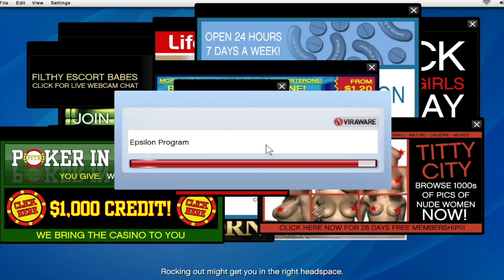Lester is much biger gangster GTA #7 | Y king gaming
GTA 5.
Grand Theft Auto 5 Full Movie Walkthrough / Guide video with all 90 missions completed with Gold Medal 100% rating - 4K Ultra HD 60 fps [Played on PC]

0:00 Introduction & Mission #1 - Prologue
7:45 Mission #2 - Franklin & Lamar
20:51 Mission #3 - Repossession
29:02 Mission #4 - Complications
36:53 Mission #5 - Father/Son
50:43 Mission #6 - Pulling Favors [Tonya]
54:19 Mission #7 - Chop
1:05:51 Mission #8 - Marriage Counseling
1:17:38 Mission #9 - Daddy's Little Girl
1:31:25 Mission #10 - Friend Request
1:43:36 Mission #11 - The Long Stretch
1:56:52 Mission #12 - The Good Husband
1:59:29 Mission #13-A - Casing the Jewel Store [Loud Approach]
2:11:24 Mission #14 - Carbine Rifles
2:15:12 Mission #15 - The Jewel Store Job [Loud Approach]
2:24:59 Mission #13-B - Casing the Jewel Store [Smart Approach]
2:26:26 Mission #16 - Bugstars Equipment
2:29:15 Mission #17 - BZ Gas Grenades
2:31:35 Mission #18 - The Jewel Store Job [Smart Approach]
2:41:52 Mission #19 - Mr. Philips
2:57:37 Mission #20 - Trevor Philips Industries
3:03:56 Mission #21 - Nervous Ron
3:18:24 Mission #22 - Crystal Maze
3:26:01 Mission #23 - Friends Reunited
3:39:56 Mission #24 - Fame or Shame
3:56:44 Mission #25 - Dead Man Walking
4:08:56 Mission #26 - Three's Company
4:20:29 Mission #27 - By the Book
4:39:01 Mission #28 - Did Somebody Say Yoga?
4:56:18 Mission #29 - Hood Safari
5:06:50 Mission #30-A - Scouting the Port [Freighter]
5:26:27 Mission #31 - Minisub
5:32:55 Mission #32 - The Merryweather Heist [Freighter]
5:48:56 Mission #30-B - Scouting the Port [Offshore]
5:51:58 Mission #33 - Cargobob
5:54:43 Mission #34 - The Merryweather Heist [Offshore]
6:11:28 Mission #35 - Blitz Play [Getaway Vehicle]
6:16:26 Mission #36 - Boiler Suits
6:17:16 Mission #37 - Masks
6:18:05 Mission #38 - Trash Truck
6:22:10 Mission #39 - Tow Truck
6:24:47 Mission #40 - Hotel Assassination
6:31:41 Mission #41 - Blitz Play
6:42:43 Mission #42 - Mr. Richards
6:52:02 Mission #43 - I Fought the Law...
7:09:57 Mission #44 - Eye in the Sky
7:23:49 Mission #45 - Caida Libre
7:36:33 Mission #46 - Deep Inside
7:42:02 Mission #47 - Minor Turbulence
8:01:41 Mission #48 - Paleto Score Setup
8:16:58 Mission #49 - Predator
8:25:03 Mission #50 - Military Hardware
8:28:10 Mission #51 - The Paleto Score
8:44:48 Mission #52 - Derailed
8:57:42 Mission #53 - Monkey Business
9:18:07 Mission #54 - Hang Ten
9:24:01 Mission #55 - Surveying the Score
9:36:56 Mission #56 - Bury the Hatchet
9:59:11 Mission #57 - Pack Man
10:10:56 Mission #58 - Fresh Meat
10:23:49 Mission #59 - The Ballad of Rocco
10:25:50 Mission #60 - Cleaning out the Bureau
10:38:27 Mission #61 - Reuniting the Family
10:54:49 Mission #62 - Doting Dad
11:01:56 Mission #63-A - Architect's Plans [Fire Crew Approach]
11:08:18 Mission #64 - Getaway Vehicle
11:09:22 Mission #65 - Fire Truck
11:12:25 Mission #66 - The Bureau Raid [Fire Crew Approach]
11:31:08 Mission #63-B - Architect's Plans [Roof Entry Approach]
11:32:44 Mission #67 - The Bureau Raid [Roof Entry Approach]
11:50:43 Mission #68 - Legal Trouble
11:59:37 Mission #69 - The Wrap Up
12:10:50 Mission #70 - Lamar Down
12:30:32 Mission #71 - Meltdown
12:41:35 Mission #72 - Parenting 101
12:46:51 Mission #73 - The Multi-Target Assassination
12:52:21 Mission #74 - The Vice Assassination
12:56:52 Mission #75 - The Bus Assassination
13:01:05 Mission #76 - The Construction Assassination
13:03:56 Mission #77 - Planning the Score [Subtle Approach]
13:09:03 Mission #78 - Stingers
13:10:22 Mission #79 - Gauntlet #1
13:13:16 Mission #80 - Gauntlet #2
13:16:06 Mission #81 - Gauntlet #3
13:19:18 Mission #82 - The Big Score
13:41:52 Mission #83 - Planning the Score [Obvious Approach]
13:47:04 Mission #84 - Getaway Car
13:49:48 Mission #85 - Driller
13:53:41 Mission #86 - Sidetracked
13:57:58 Mission #87 - The Big Score
14:14:10 Mission #88 - Something Sensible [Ending A - Kill Trevor]
14:28:53 Mission #89 - The Time's Come [Ending B - Kill Michael]
14:44:58 Mission #90 - The Third Way [Ending C - Deathwish]
15:15:17 End Credits
16:19:15 Post Ending E-Mails & Phone Calls